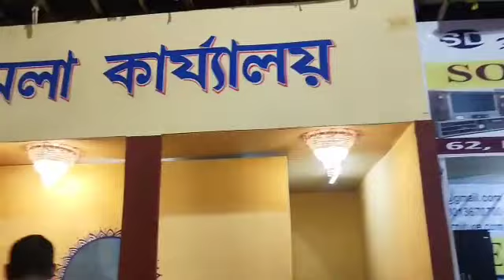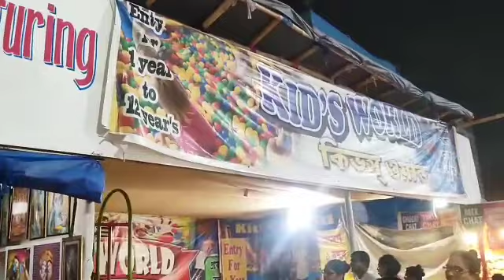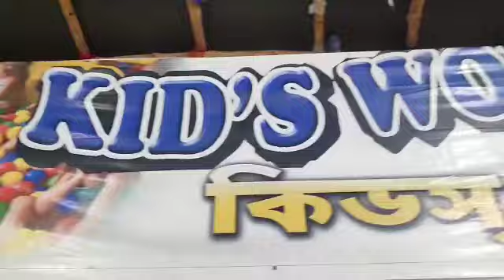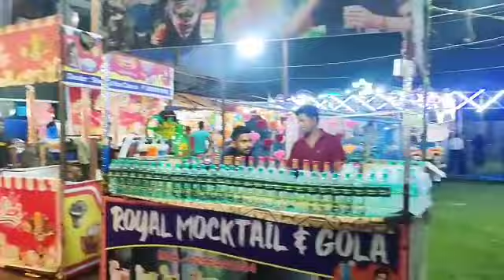পলতা বৈশাখী মেলা@shrabanirsatheaddaandcreator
পলতা বৈশাখী মেলা‎@shrabanirsatheaddaandcreator  mela #,palta